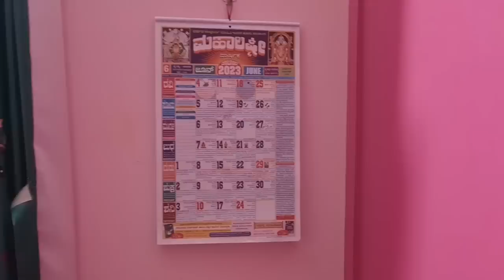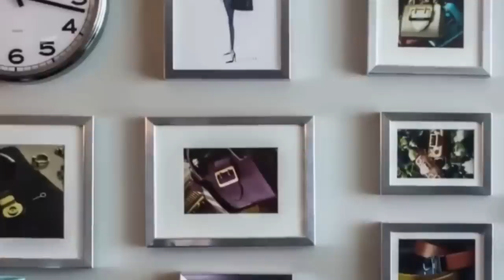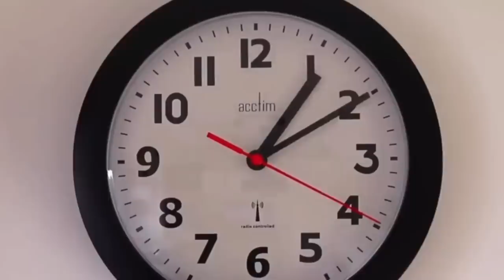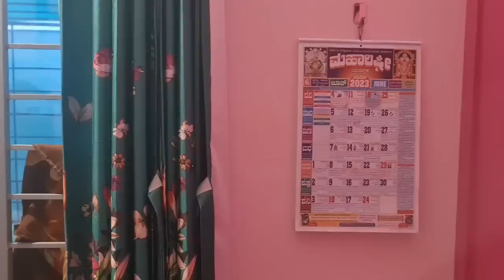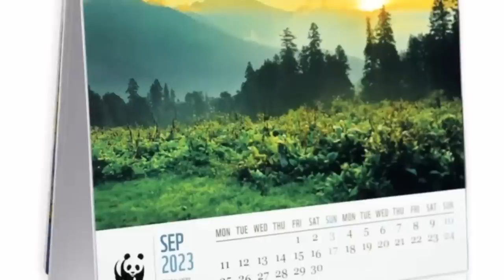ಗಡಿಯಾರ ಮತ್ತು ಕ್ಯಾಲೆಂಡರ್ ಮರೆತರೂ ಈ ದಿಕ್ಕಿನಲ್ಲಿ ಅಂಟಿಸಬಾರದು ದುರ್ಬಾಗ್ಯ ಬರುತ್ತದೆ | Vastu tips in kannada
ಗಡಿಯಾರ ಮತ್ತು ಕ್ಯಾಲೆಂಡರ್ ಮರೆತರೂ ಈ ದಿಕ್ಕಿನಲ್ಲಿ ಅಂಟಿಸಬಾರದು ದುರ್ಬಾಗ್ಯ ಬರುತ್ತದೆ | Vastu tips in kannada | Chanakya niti full in kannada | Chanakya neeti Motivational video in kannada | Vastu and Jyothish shastra tips in kannada | Kannada Motivational video | Kannada master |